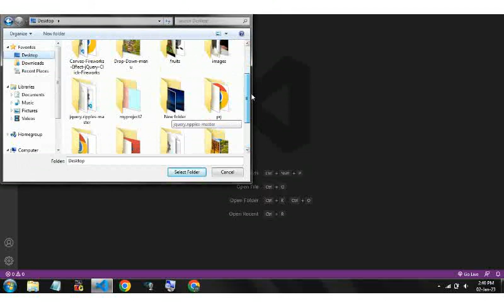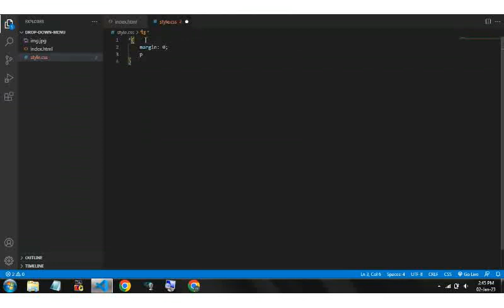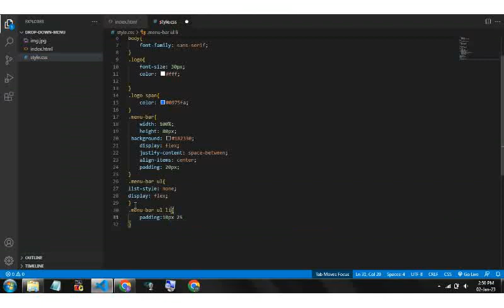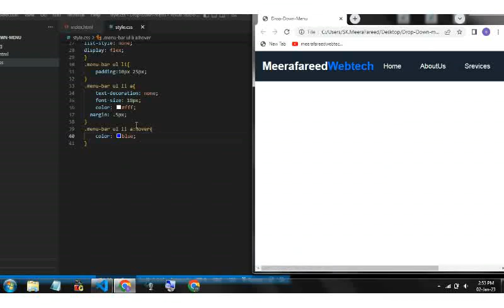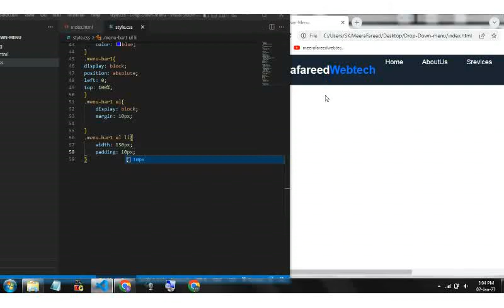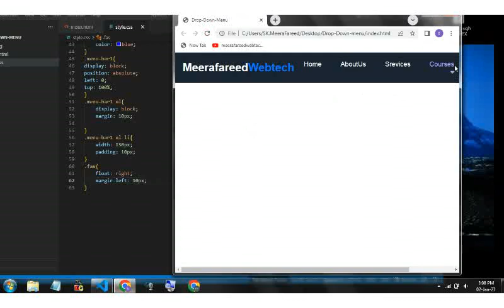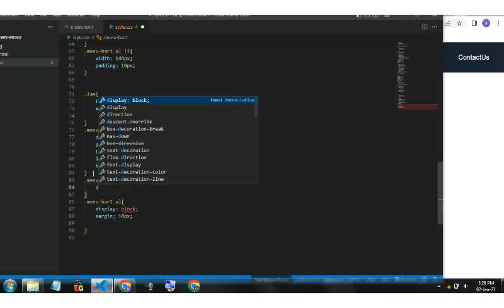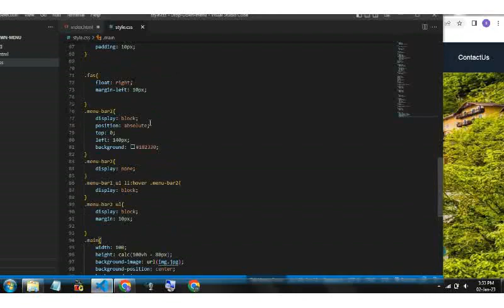Create a Drop-down menu-bar for your Website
Create a Drop-down menu-bar for your Website Using HTML&CSS ||MeerafareedWebtech#4